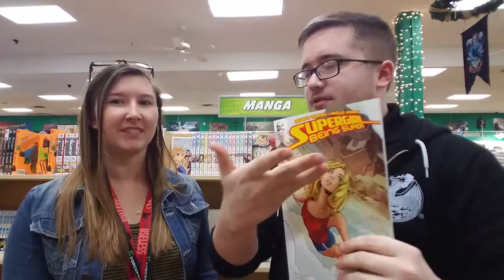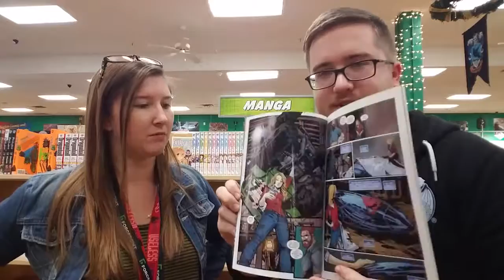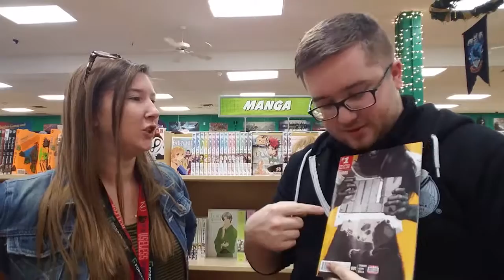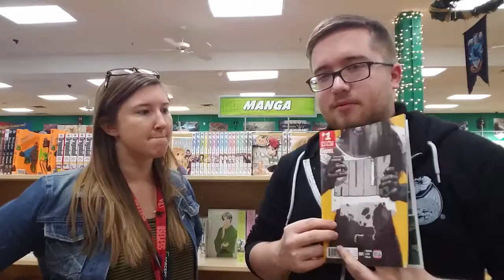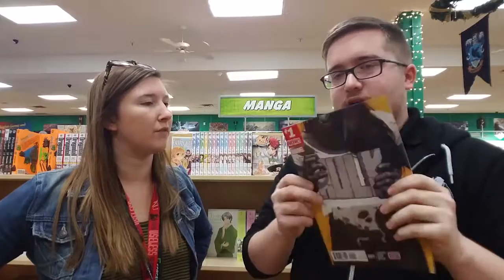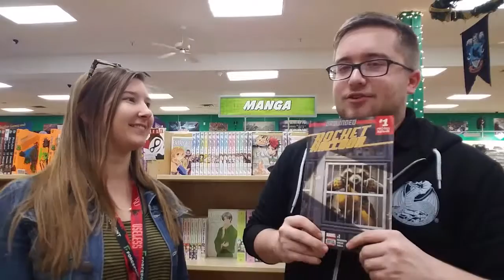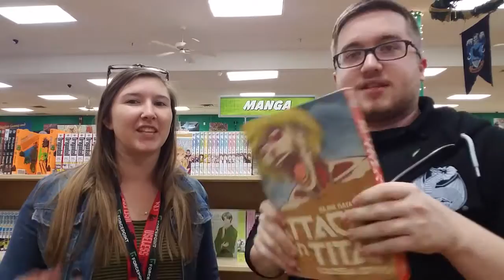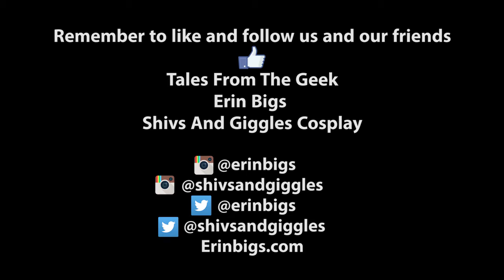TFTG 12 29